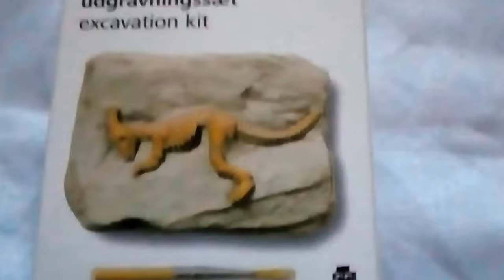Tiger. Blu. Viola. Violetto. Altro. 33.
Assortimento Scavo Dinosauri. 2,00.